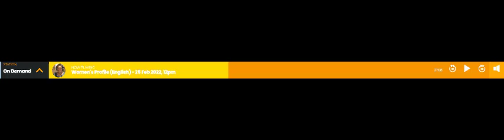Interview Radio 4EB 98 1fm Brisbane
So much fun today - I was interviewed by Maureen from Radio 4EB (Brisbane) in her Women's Profile program.  So wonderful to be able to share the hows and whys of Choirs4Kids and ZoomSing.

Sharing with you here - keep an ear out at the end - she plays our 'Love Shine A Light' recording from December 2021 - can you hear your child singing?